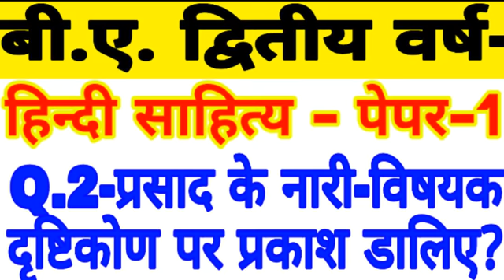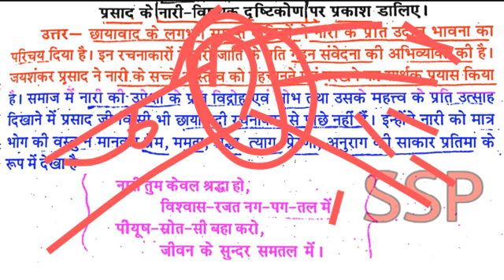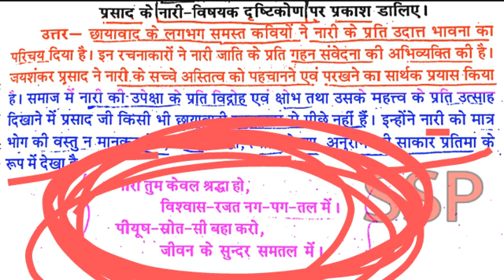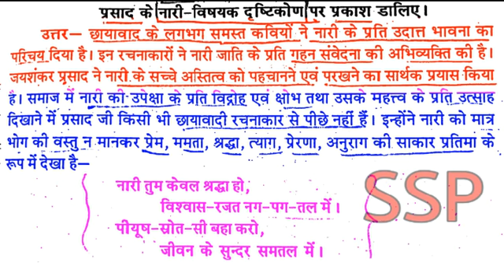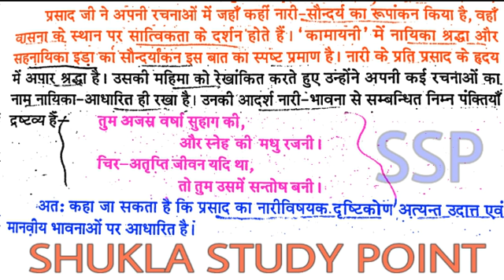Hindi Sahitya For B.A.2nd year 1st paper | M.Imp.Q.2 प्रसाद के नारी-विषयक दृष्टिकोण पर प्रकाश डालिये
About this Video-:   इस वीडियो के अंतर्गत जयशंकर प्रसाद के नारी विषयक दृष्टिकोण पर प्रकाश डालते हुए उस को विस्तार पूर्वक  समझाया गया है जिससे आने b.a. सेकंड ईयर की परीक्षा में छात्र एवं छात्राएं अच्छा से अच्छा अंक प्राप्त कर सकेंगे साथ ही हिंदी साहित्य पढ़ने में उनकी रुचि बढ़ेगी और हिंदी साहित्य एक अच्छा सब्जेक्ट उनके लिए हो जाएगा।